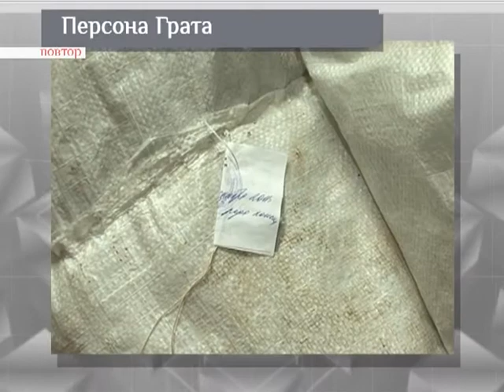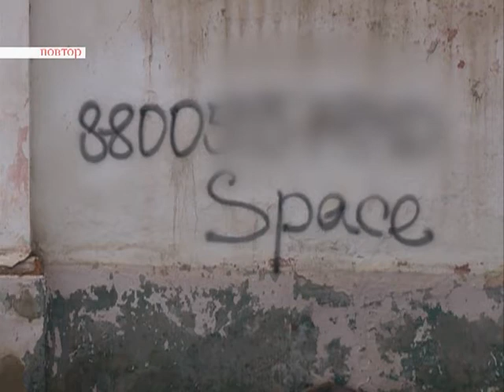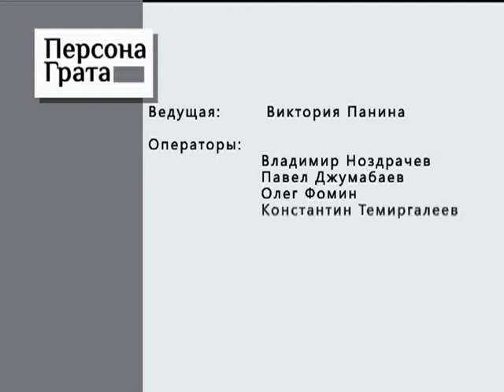PG GNK 21 02 2014